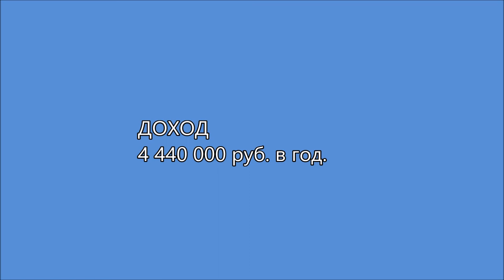Продажа доходного дома в Осоргино 20 студий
ПРОДАЖА доходного дома (20 студий)
аренда студии: 18 500 руб./месяц
ДОХОД: 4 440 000  руб. в год.

в 9 мин. пешком от станции РЖД Лесной городок
АДРЕС:
Московская область, р-н Одинцовский, д Осоргино
Участок 401 кв.м 50:20:0070307:3790
ЗАПИСЬ НА ПРОСМОТР